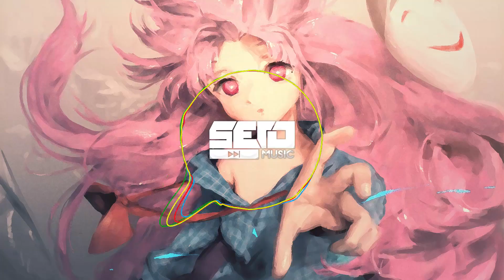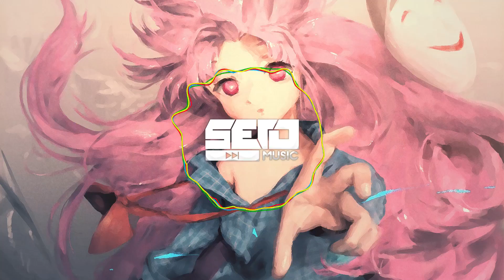Alex Skrindo & Verdial - Emotions | No Copyright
▼ALEX SKRINDO▼
  ●SU PAGINA WEB: -

▼VERDIAL▼
  ●SU PAGINA WEB: -